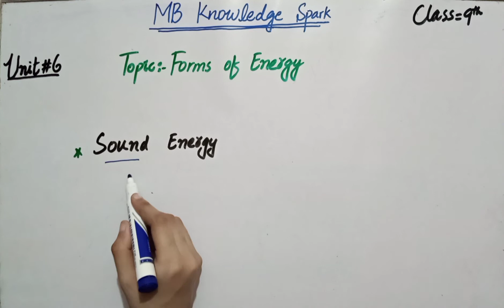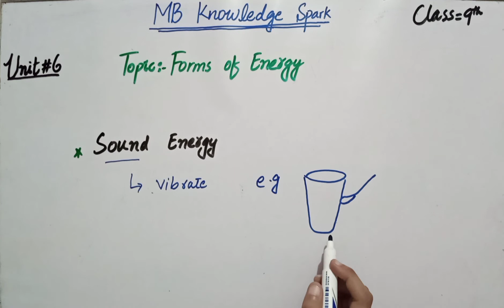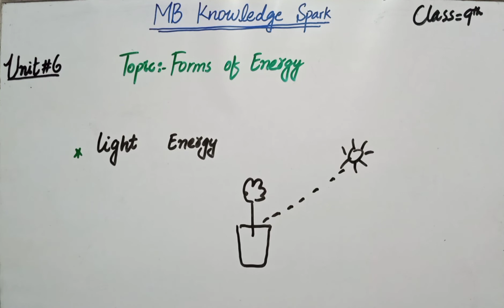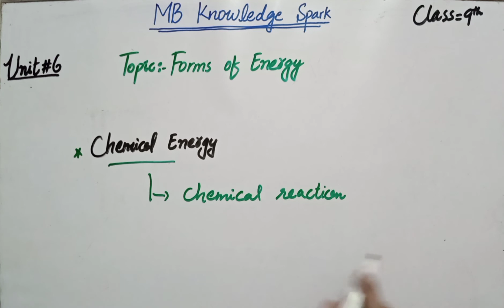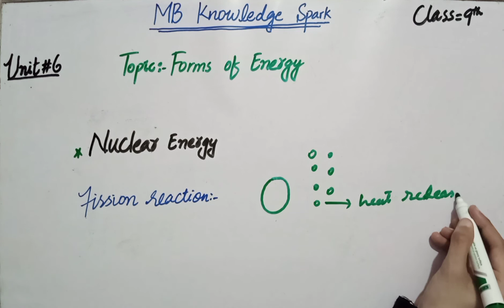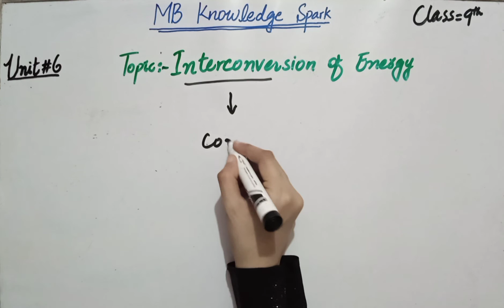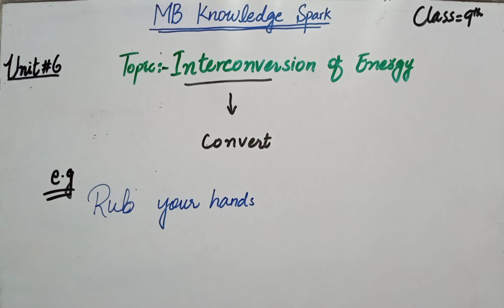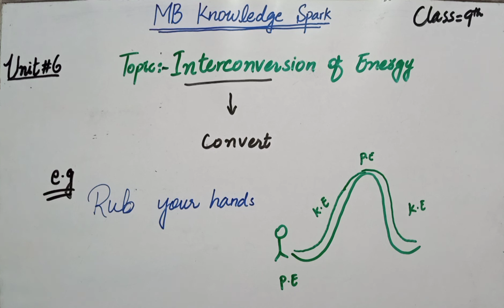forms of energy class 9 chapter 6 2nd part lecture 7 physics, Matric part 1 form of energy physics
In this video i will tell you about the chapter of work and energy and you will learn about the forms of energy. In this video i will tell you about the chemical energy, sound energy, nuclear energy and light energy.
This lecture is for 9 class from all Punjab board and is based on the current curriculum of study for Physics book. This video cover the following topics.
 This video cover the following topics.
1-light energy
2. sound energy
3-chemicalenergy
4-nuclearenergy

with the help of this video you can learn a lot of things related to this topic.